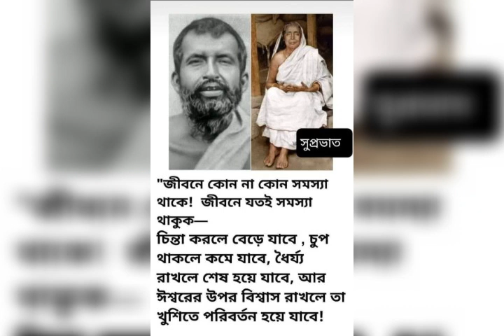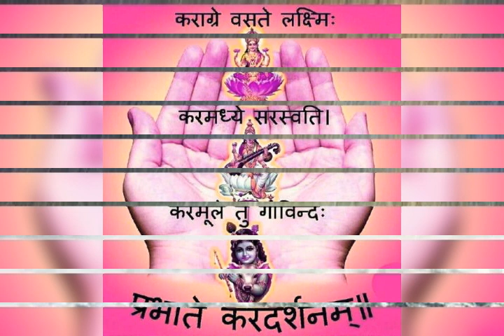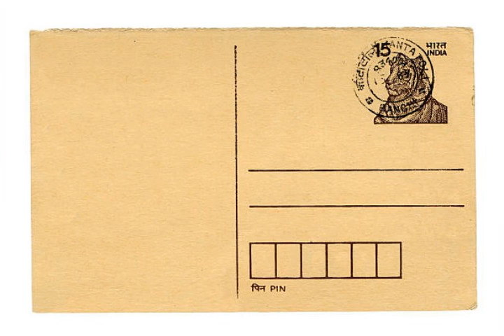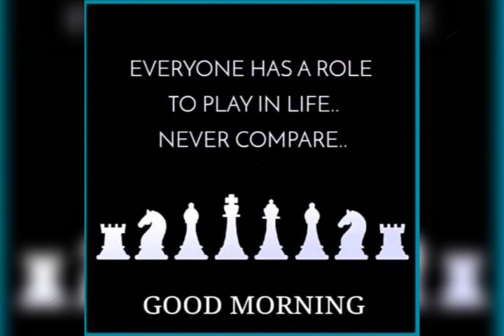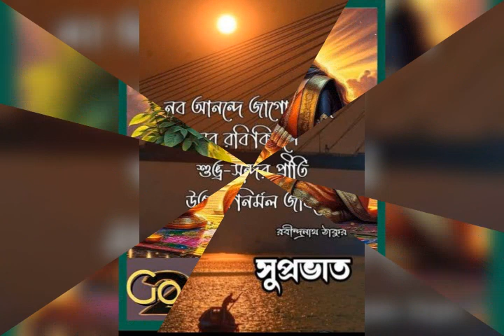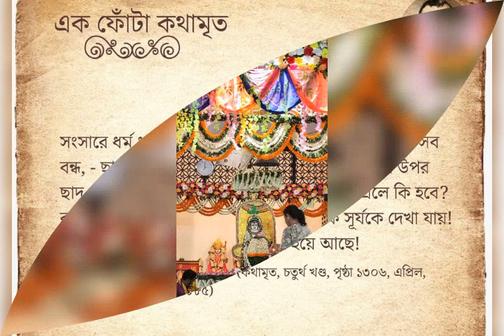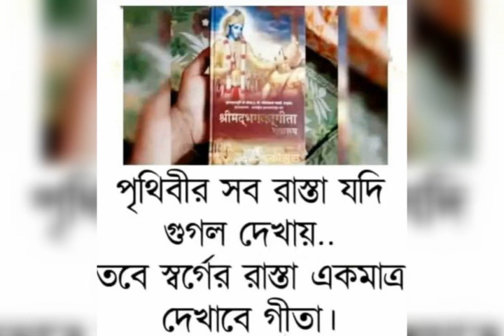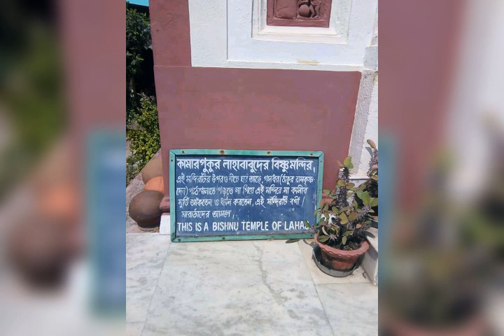24 July 2024 Ajker Sharanagata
Jeeboner -Sahoj-Path Sharanagata
Dinoponji, Puran Chirontone Rurur Katha,Promodwarar Katha,